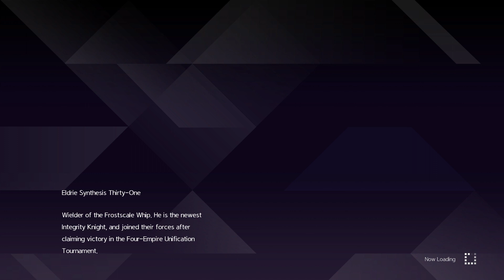【SAOAL】 Beastsnare Grotto Raid (Fastest Route) - Katana Build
Essentially a re-recording of my previous upload, since I wasn't happy with the quality of my stream VOD upload. This is more of an average run for me on katana compared to the previous I had uploaded (no CB4 Downed Finisher ;w; ). No Fierce Striker raid buff.

0:00 Raid selection
0:45 Running
2:20 Final Boss - Lv. 95 Flashfang the Arachna
5:05 Build

Song:
core - ONOKEN [Accel World OST]